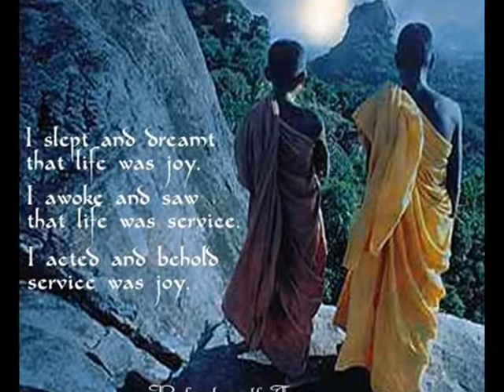Rabindra Sangeet -- Timiro Obogunthone By Giridharan & Latha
Rabindra sangeet -- Timiro Obogunthone
Sung By Giridharana and Latha